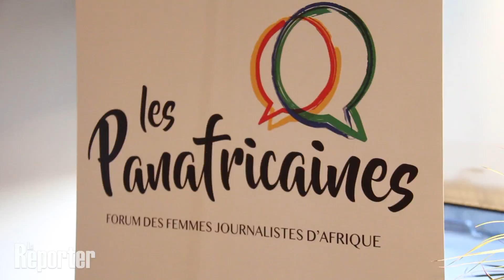Forum des Panafricaines: une troisième édition qui s'annonce exceptionnelle